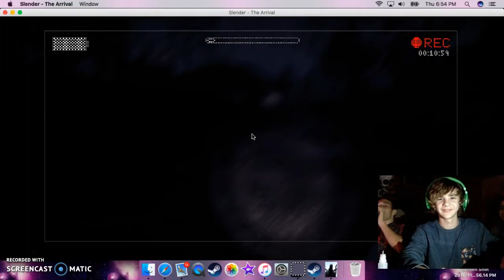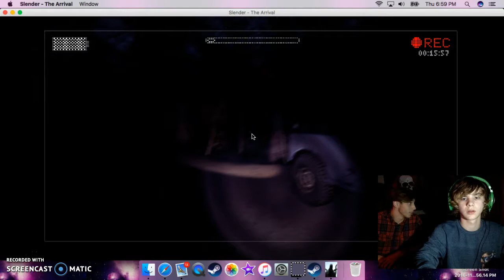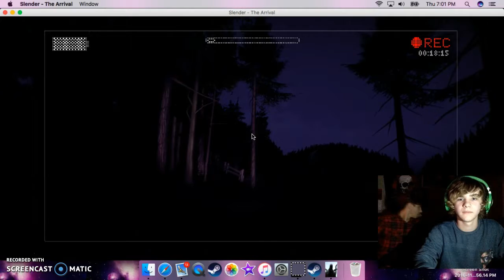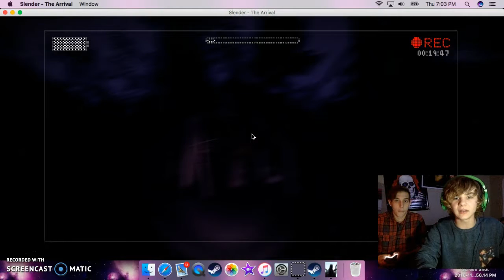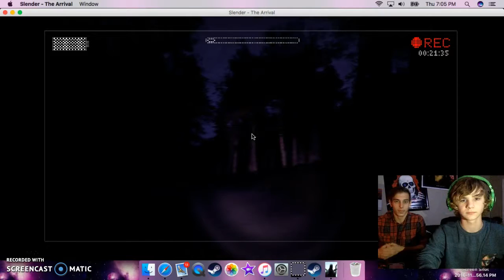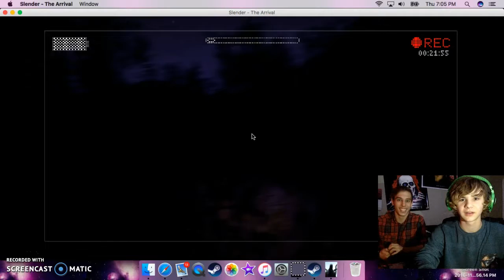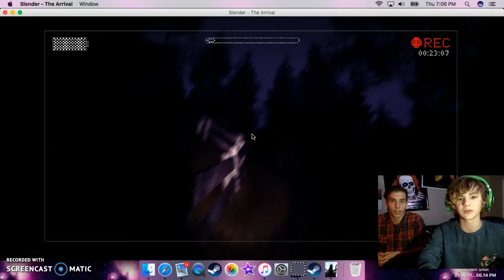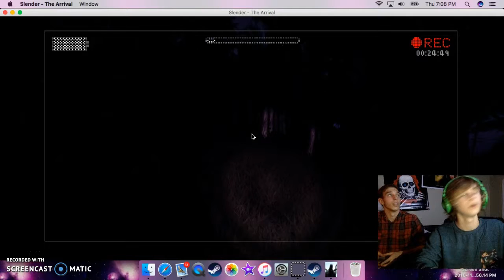Part 3 Slender-The Arrivals